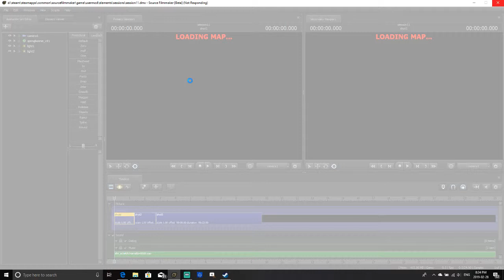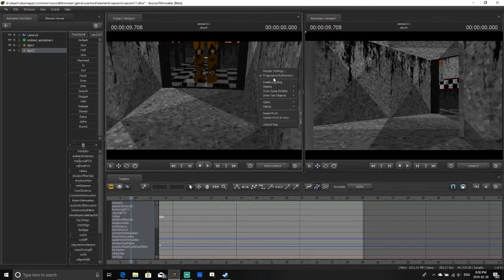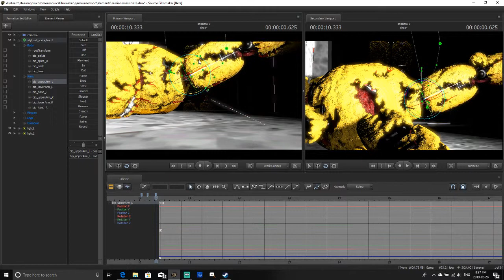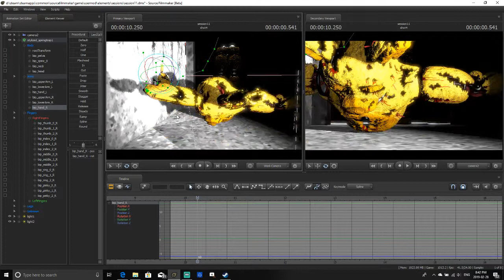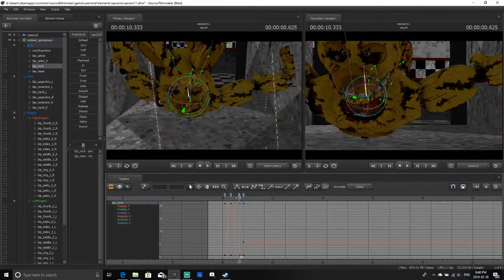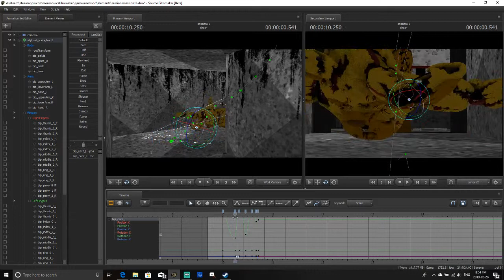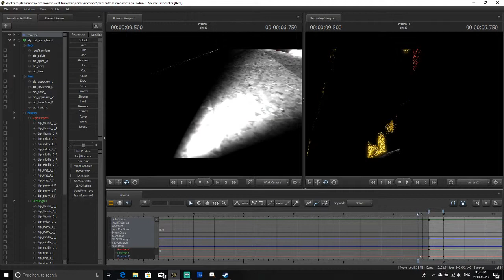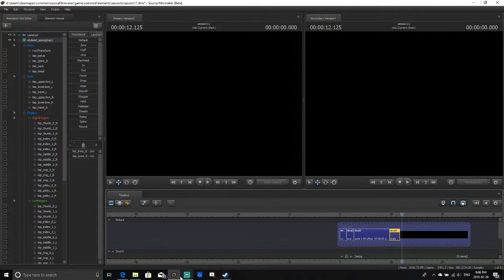Live Animation (RUN RUN Music video)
In this stream I will be giving you a small teaser for my "RUN RUN" music video and even show you some behind the scenes animation.